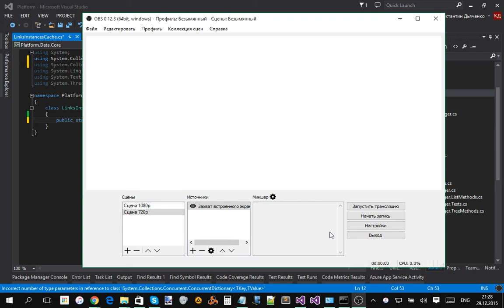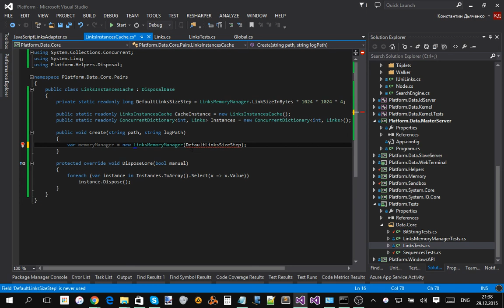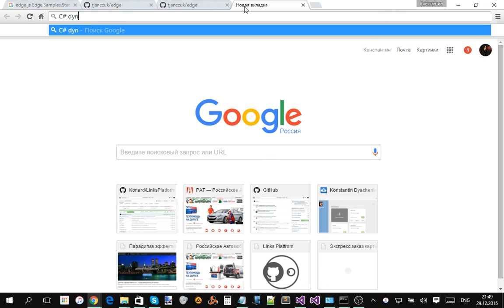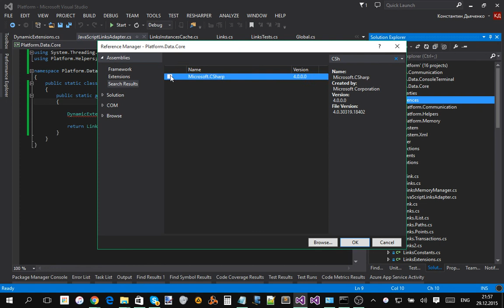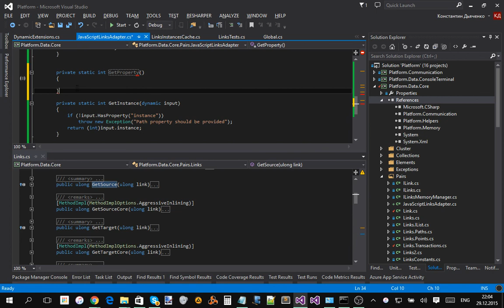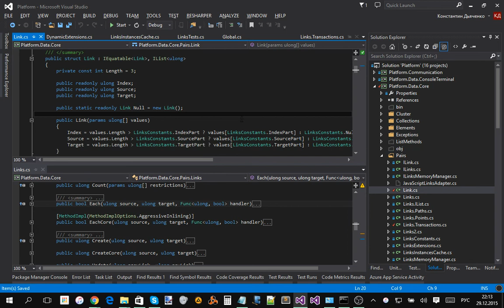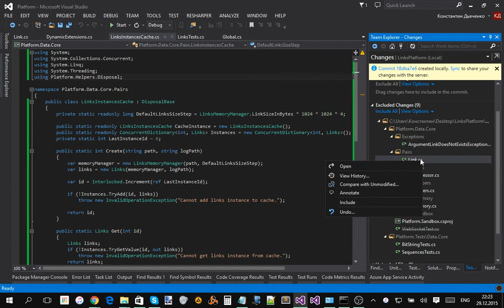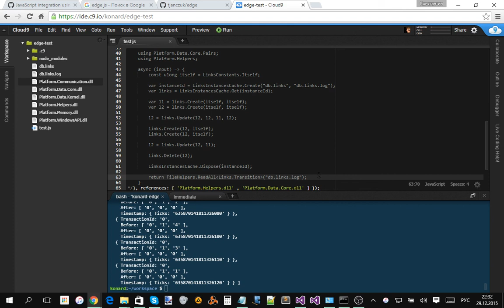Implementation of LinksInstancesCache for edge.js adapter